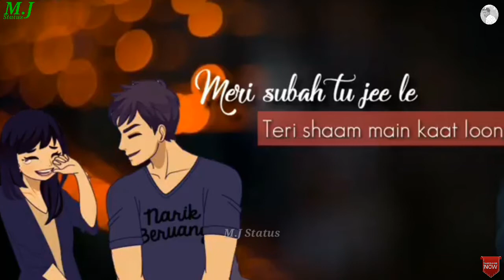Aur Kuchh Khuda Na De | Female Version | O Humsafar | WhatsApp Status | M J Status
whatsapp video,
whatsapp status,
whatsapp video status,
love status,
sad status,
Atitude Status,
romantic status,
old status,
new status, some whatsapp clips,
whatsapp romantic,
    ☆M.J Status☆